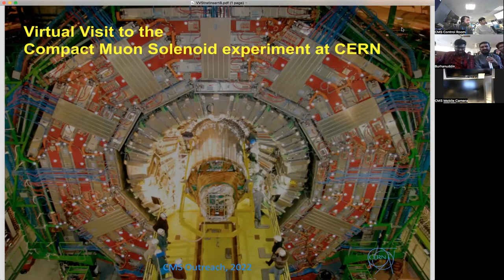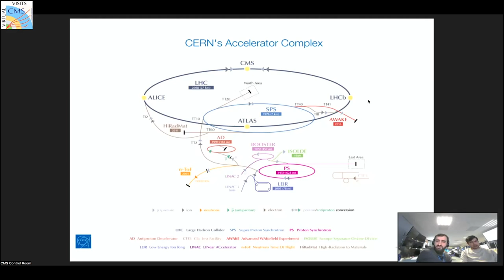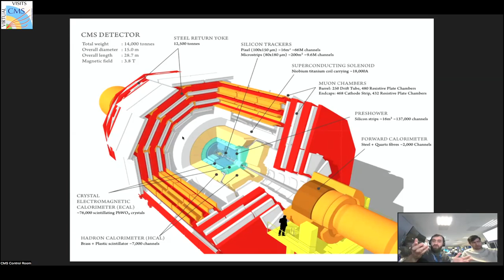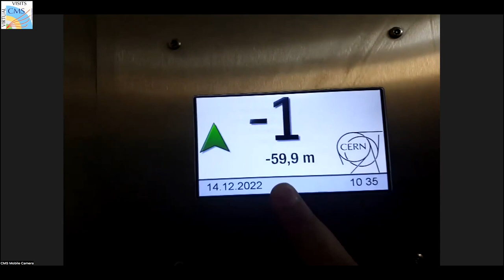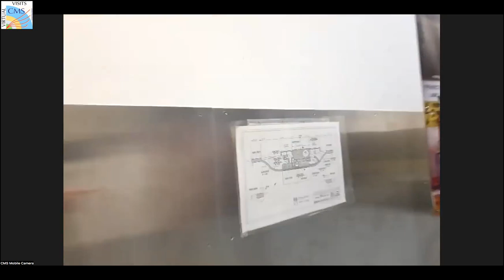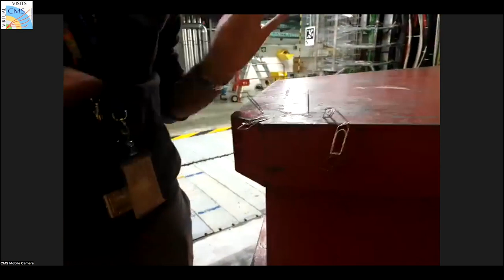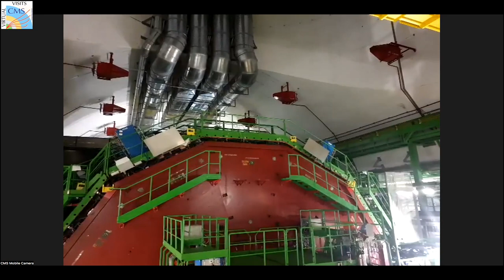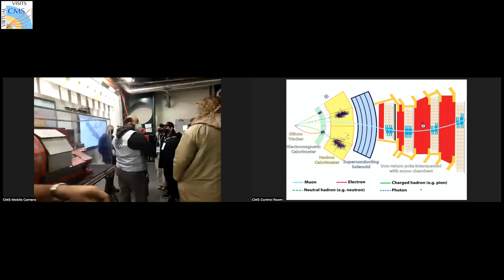CMS Virtual Visit from Pakistan, 2022.12.14.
Guides:  Muhammad Ahmad   (CMS Control Room)
               Zoltan Szillasi  (CMS Control Room)
               Mehar Ali Shah  (CMS Mobile Team)